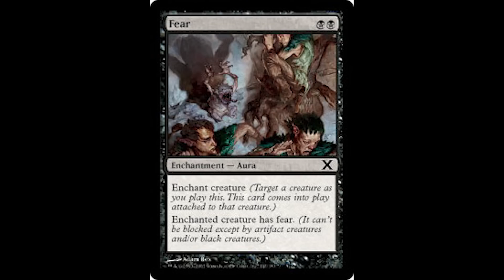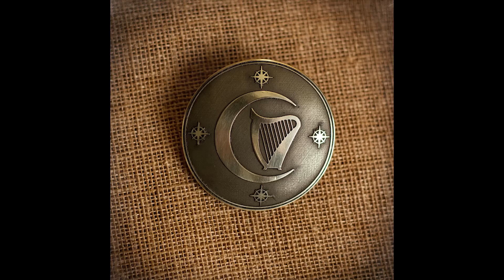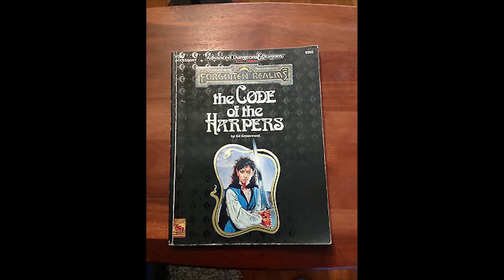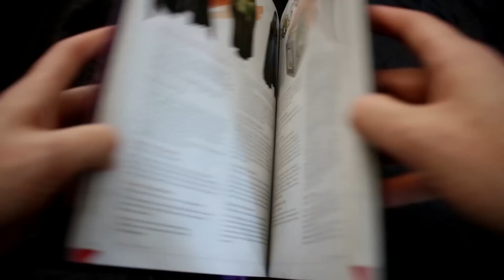Who are the Harpers in D&D?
Episode 66 - I talk about the Harpers, a faction that secretly does good throughout the forgotten realms!